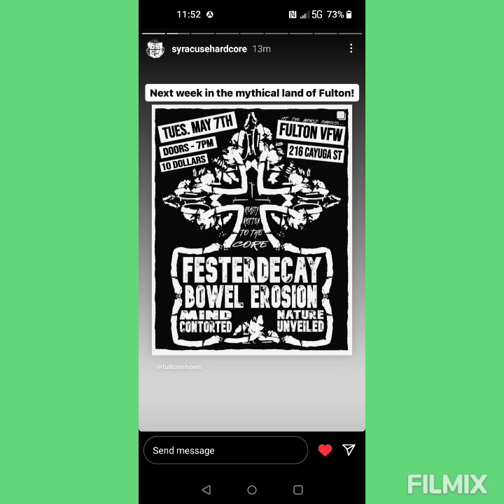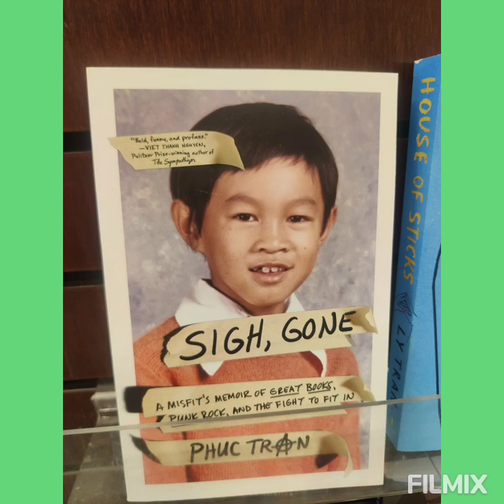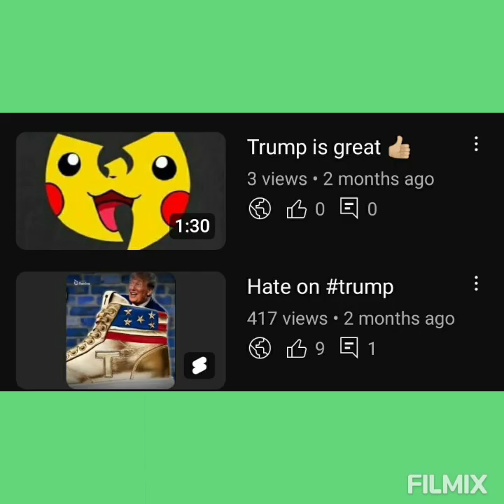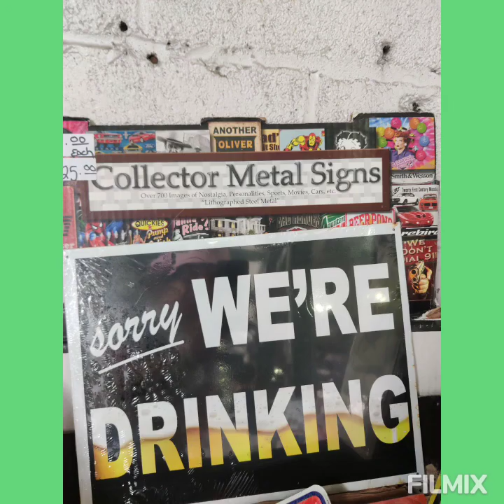Charley Orlando and Tim Herron at Funk N' Waffles 5/5/24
Charley Orlando and Tim Herron

 Funk N' Waffles

Syracuse NY

5/5/24